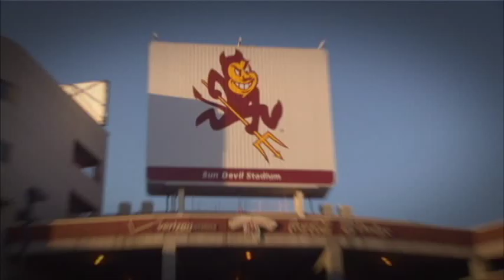Sun Devil Story - 50 Years